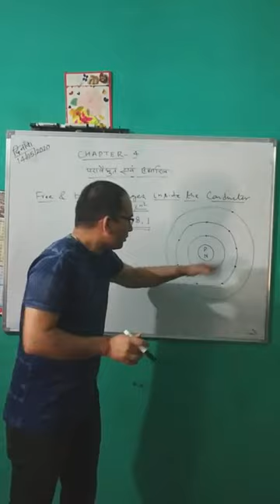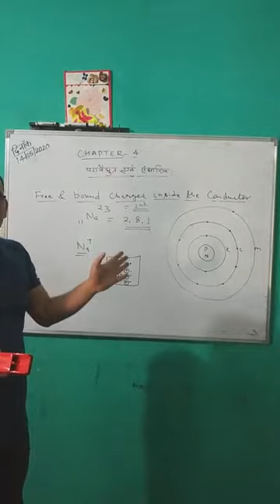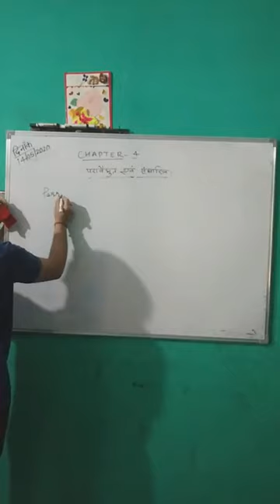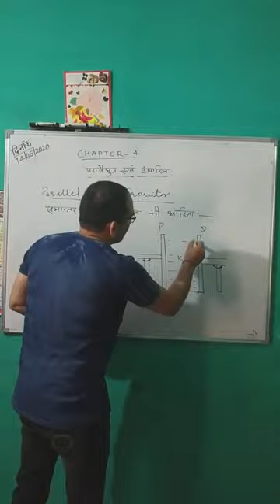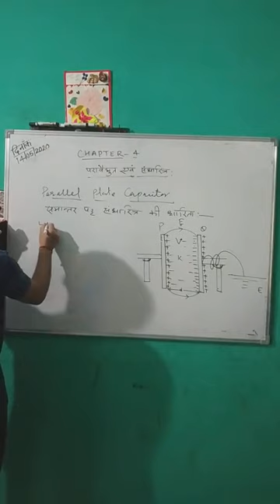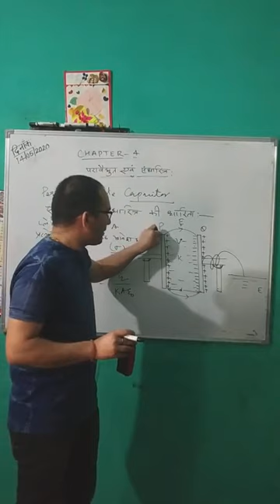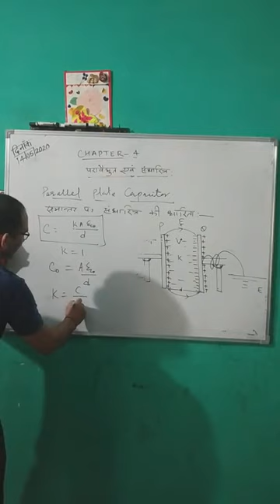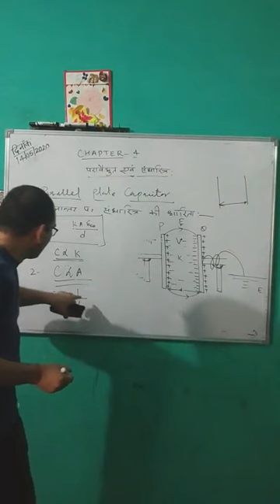Physics Class XII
Capacitance of Parallel plate capacitor